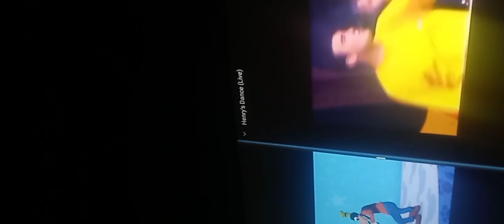September 2, 2023